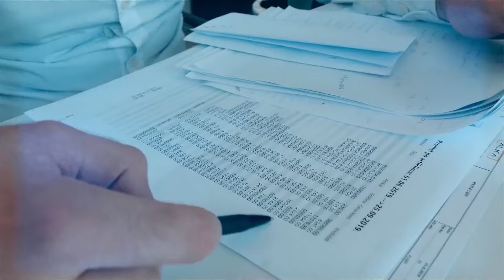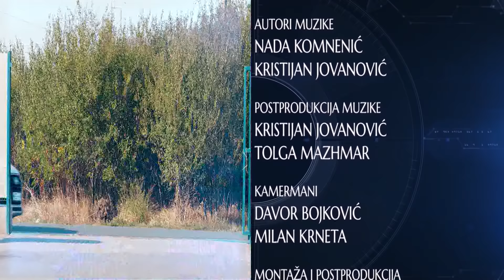OBOLELI SIN JEDINAC I ZIVOT U TUDJIM KUCAMA SU SUDBINA KARANOVICA IZ SAMCA - RUKA SPASA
POZOVITE I POMOZITE PORODICI KARANOVIĆ IZ SREDNJE SLATINE KOD ŠAMCA.

Emisija o dobrim delima. Činimo dobra dela. Emisija o humanosti. Nekome malo, znači mnogo. Pomozite i vi da ljude učinimo srećnim.

gost: Nikolina Kovač
autor i voditelj: Goran Stojićević

Label and copyright: Vasilis plus
Video: Vasilis plus

@Nikolina Kovač